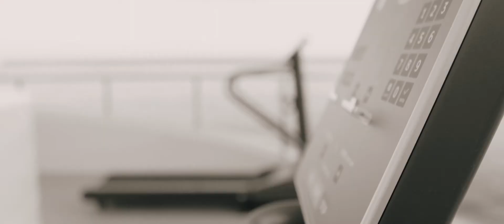LUXURY SUPERYACHT JETSETTER FOR SALE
The cutting-edge, multi-award-winning 128-foot (39m) Dynamiq superyacht JETSETTER is an exemplary combination of top performance and modern luxury.
JETSETTER’s unique hull design allows for a top speed of 21 knots with minimal fuel consumption and an impressive 3,000-mile range — combined with her shallow five-foot, nine-inch draft (1.75m), JETSETTER allows for cruising freedom whether it’s the Caribbean, Mediterranean or Pacific islands.

Showcasing a refined interior, designed by the renown Bannenberg & Rowell, JETSETTER seamlessly blends exotic natural woods, Italian marble, Trussardi Casa furniture and luxuriant accessories to create a gorgeously elegant aesthetic. JETTSETTER offers accommodation for up to eight; each guest will enjoy his or her own peaceful oasis in one of four beautifully styled staterooms. The spacious master stateroom offers expansive views from its forward-facing king-size bed and features a large his-and-hers closet as well as an expansive en-suite bath with his-and-hers sinks. Providing versatility, two of the luxury yacht’s guest staterooms are convertible berths allowing for a queen or twin-bed configurations. The yacht’s third guest stateroom features a queen-sized bed. Each guest stateroom is complete with its own en-suite bath as well as large closets.

Featuring a 66-foot (20m) sundeck that is larger than most found aboard 164-foot (50m) yachts, JETSETTER brings a new meaning to outdoor living. Whether it is sunbathing, soaking in the Jacuzzi tub, enjoying a workout, watching a movie under the stars or relishing an alfresco meal, JETSETTER’s versatile sundeck allows for flexibility and functionality.